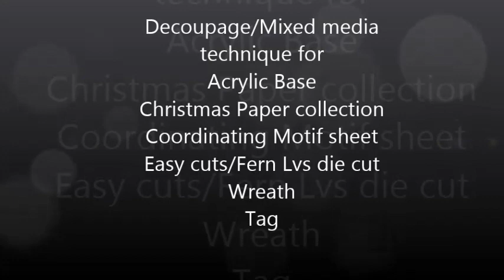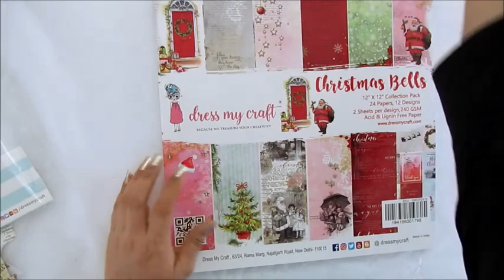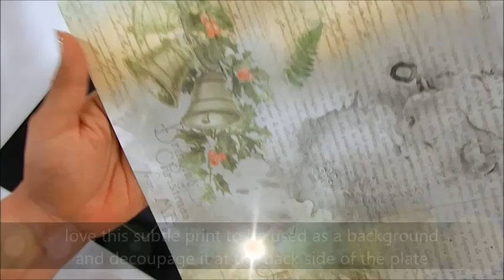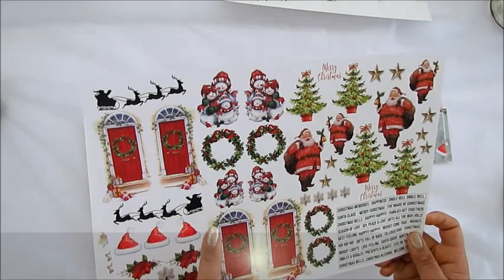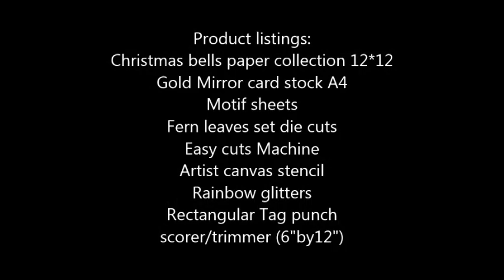Christmas Altered Acrylic wreath | Video Tutorial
Under the Christmas tree
Using the recently launched Christmas bells collection I have done decoupage and a mixed media technique on an acrylic base. The process is extremely simple but loads of fun because the papers and the coordinating motif sheets just pulled the fireworks for me. Happy Christmas to all.